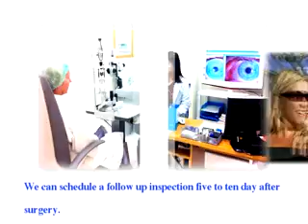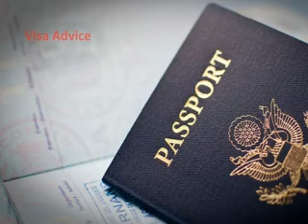Quiksilver Thailand Surf Competition 2012.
Over 300 surfers from around the world are expected to take part in the Quiksilver Thailand Surf Competition this year which is expected to be bigger and better than ever.